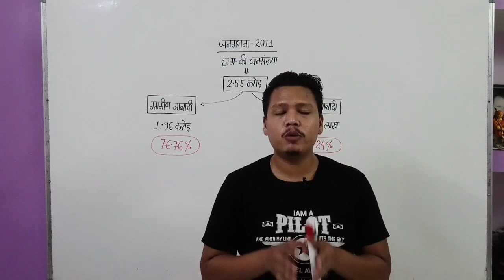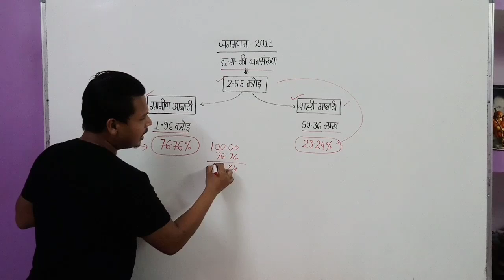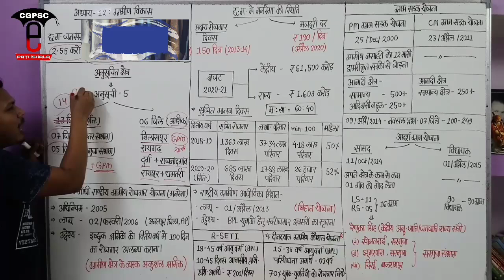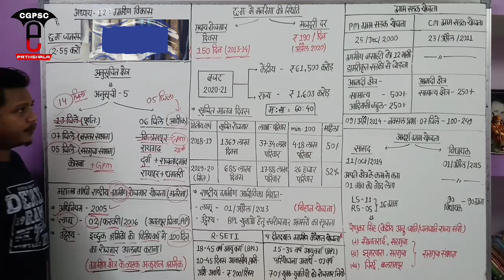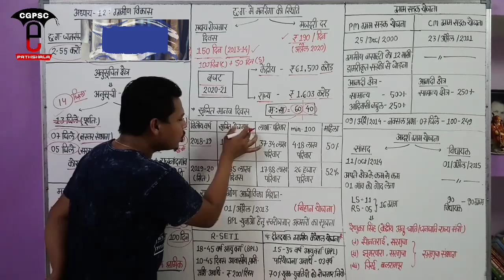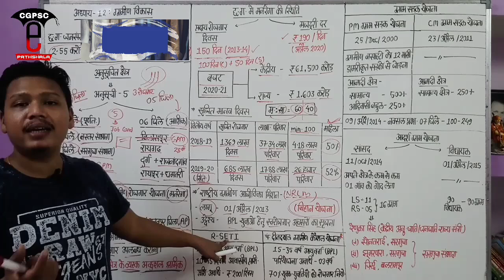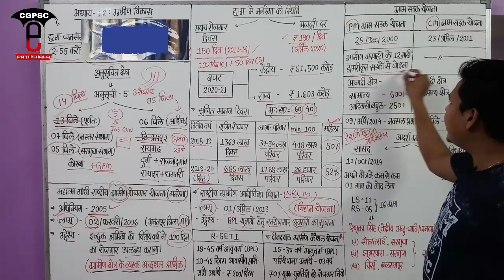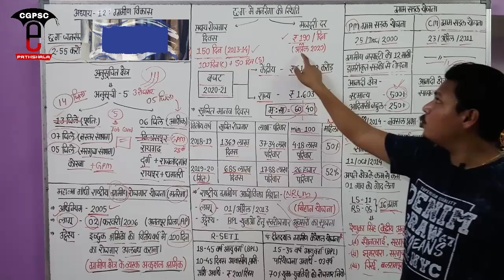छ.ग. आर्थिक सर्वेक्षण 2019-20 अध्याय :12 - ग्रामीण विकास एवं रोजगार | CG Economic Survey 2019-20